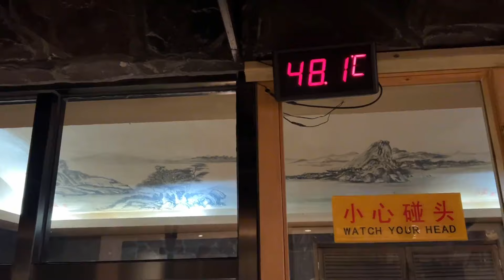东北洗浴文化多神奇？节前姐俩带孩子搓大澡 这回可真好好放松啦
【东北大小姐】东北洗浴文化多神奇？节前姐俩带孩子搓大澡 这回可真好好放松啦

延边双胞胎姐妹 姐姐的视频